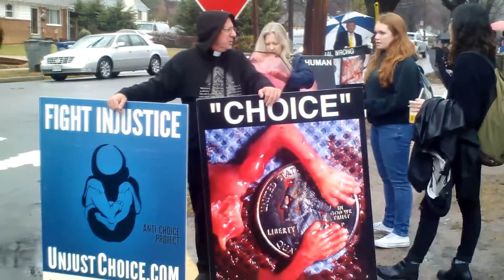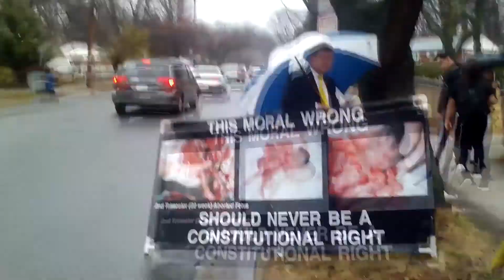Falls Church High School 24Feb16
NOTE:  Only comments concerning the issue at hand, please.  All other comments, and comments written in a profane manner, are at risk of deletion.

Northern Virginian anti-abortion advocates visit Falls Church High School in Falls Church, VA for the second time in the 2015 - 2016 school year.  This is a good school because most students are open minded and the administration is not belligerent.  This time a few young women became angry with us for the regular reasons, but we don't mind that.  Gives us a chance to teach them more.  Troubling, however, is the fact that one such girl wore a sweater indicating she might be Roman Catholic, and another wore a sweater emblazoned with the words "Young Life".  Young Life, of course, is an Evangelical youth ministry.  Seems that the churches aren't teaching some very basic truths.